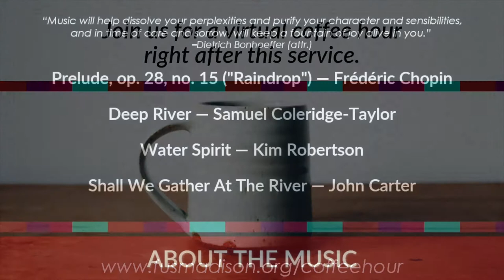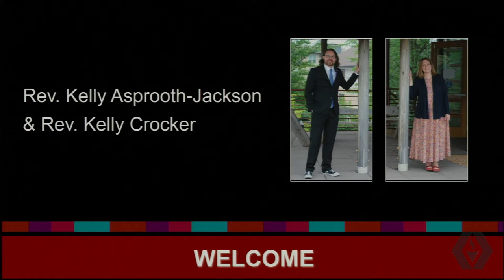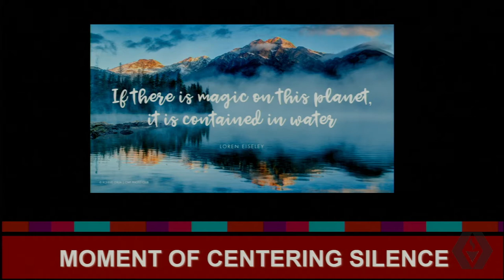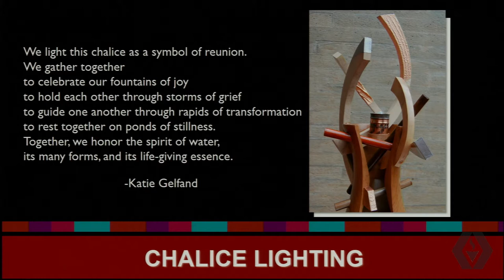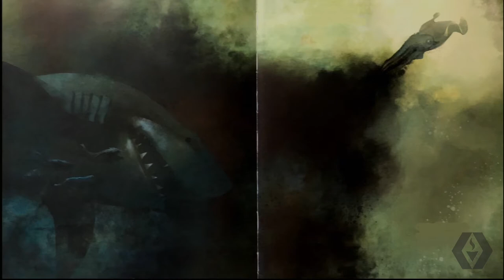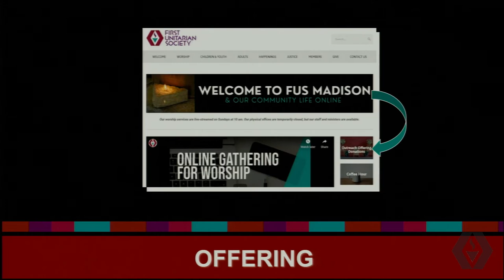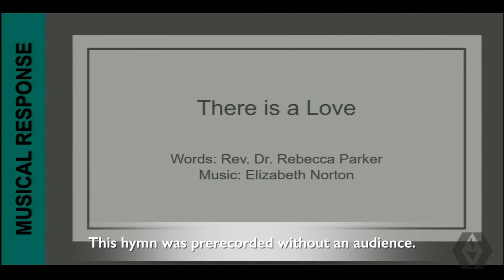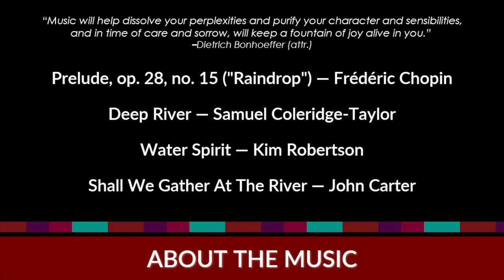September 12 @11am - ``Returning to the Water: Water Communion Service``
Water Communion is our annual ingathering and welcoming one another back to community in a new congregational year. This year’s welcome back feels especially poignant as we welcome one another back to in-person services. We invite you to bring water to share from your summer, or from the place where you have spent our time apart. We would love to know where your water is coming from this year.